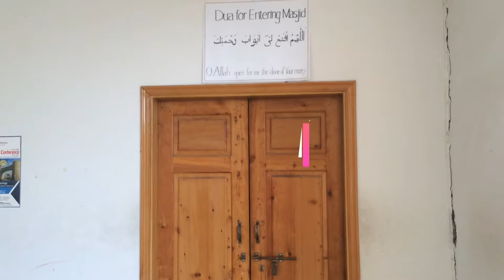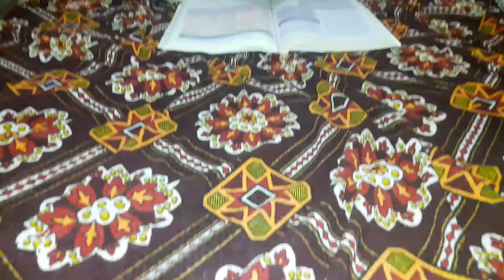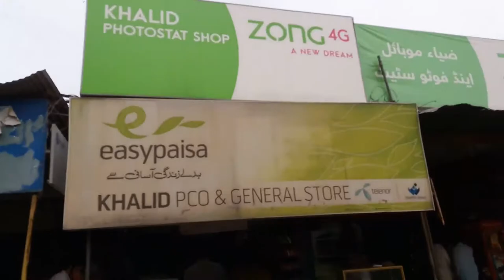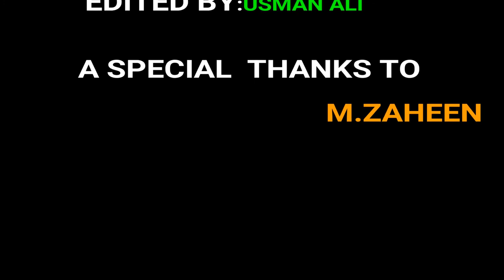Hostel life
Welcome party2k17 bkmc mardan